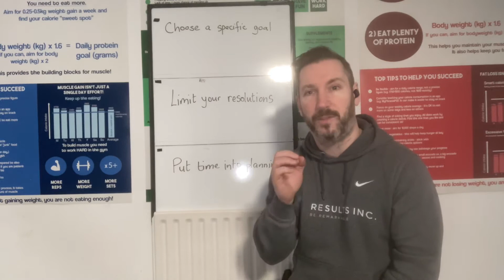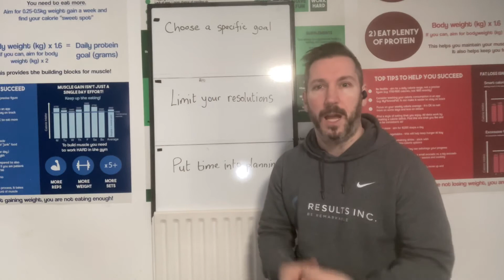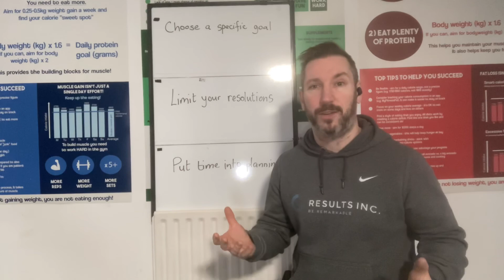It’s A ‘Motivation’ Thing Episode #35 | How To Make New Year’s Resolutions Stick - Part One